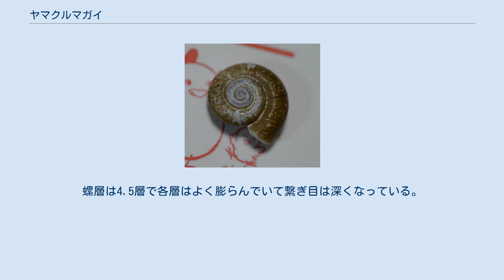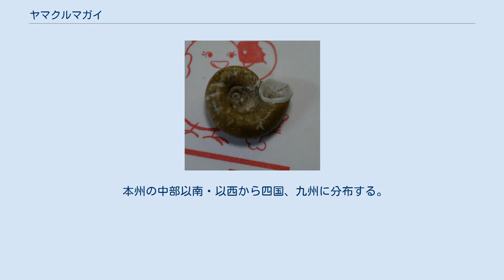ヤマクルマガイ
ヤマクルマガイ Spirostoma japonicum は、ヤマタニシ科の陸産貝類の1種。
ごく平らな殻を持ち、蓋が円錐形に高く盛り上がっている。
 殻は円座形で螺塔はほとんど平らになっている。
螺層は4.5層で各層はよく膨らんでいて繋ぎ目は深くなっている。
体層は大きくて丸い。
殻皮は滑らかで黄褐色、光沢がある。
殻口は丸く、前向きにやや傾き、その縁は滑らか、分厚くなってやや反転している。
臍孔はとても広くて、その内側に全部の螺層を見ることが出来る。
殻の大きさには雌雄の二型があり、雌の殻の方が大きくて殻高6.4-7.1mm、殻径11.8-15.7mmであるのに対して、雄では殻高5.8-6.8mm、殻径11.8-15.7mmである。
 殻の蓋は丸くて革質で、外側は円錐形に中央が高まっており、その表面に螺旋の模様があってまるでハエの蛹のようにも見える。
 本州の中部以南・以西から四国、九州に分布する。
国外では朝鮮半島南部からも知られる。
 林の下、特に砂丘の灌木林の下に多い。
樹種としてはタブノキ、ヤブニッケイ、ウバメガシ（いずれも日本南部の海岸林の代表的な構成種）の下の落葉に生息する。
 屋久島、種子島、口ノ島には本種に似ているが殻高6mm、殻径10.5mmとはっきりと小型のものがあり、これをヒメヤマクルマガイ S. j. nakadai と言う。
本種の亜種とされるがかつては別種に扱っていた。
これ以外には日本では類似の種はない。